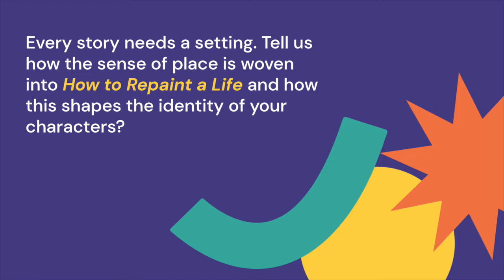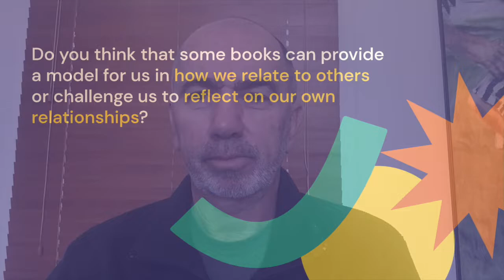Sun Project: Steven Herrick - How to Repaint a Life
Steven Herrick answers questions about his book 'How to Repaint a Life' which is shortlisted in the Older Readers category of the CBCA Book of the Year Awards 2022.